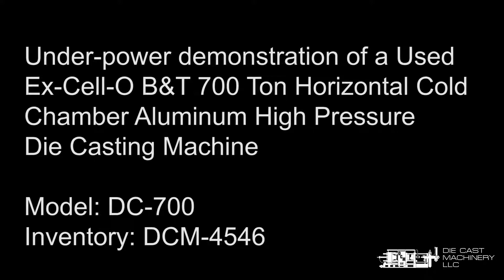Ex-Cell-O B&T DC-700, 700 Ton Cold Chamber Aluminum Die Casting Machine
Watch this video of a Used Ex-Cell-O B&T 700 Ton Horizontal Cold Chamber Aluminum High Pressure Die Casting Machine. Inventory item: DCM-4546., Model DC-700.

Available as a die casting cell including: Dynarad aluminum holding furnace and a Metal Mechanics 35 ton trim press

Features & Accessories:
Air Safety Ratchet
Hydraulic Center Platen Ejection System
One (1) Auxiliary Core Circuit on Moving Platen, One (1) Auxiliary Core Circuit on Fixed Platen
Allen Bradly SLC 5/04 Controls with PanelView 600 HMI
Hydraulic Motorized Die Height Adjustment
Trabon Heavy Oil Type Automatic Lubrication System